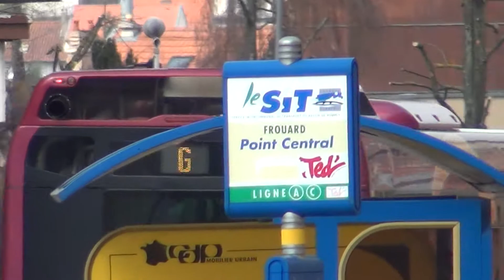Volvo 7700 SIT Pompey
Volvo 7700 n° 011 du réseau urbain SIT de Pompey (54) sur la ligne G le 17/03/2012.